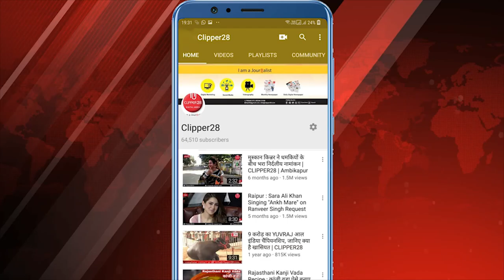Marathi Actress Anuja Sathe Biography, Anuja Sathe Erotic & Hot Scene in Ek Thi Begum | Web Series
Anuja Sathe is an Indian actress and model. In 2020, she played the role of “Sapna” in the MX Player web series “Ek Thi Begum”.